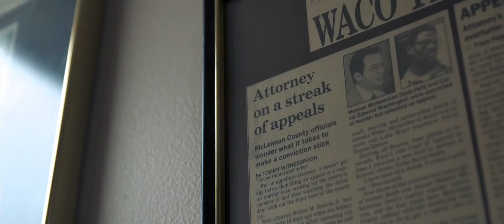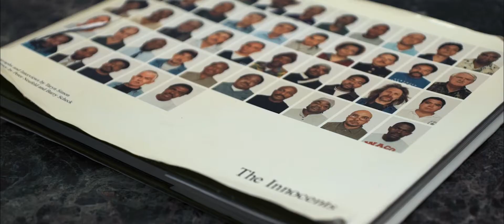Find out more about Walter Reaves | Waco Criminal Defense Attorney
We are committed to securing justice for each client, and representing every one as if they are a member of our family

If you're looking for a law firm to broker shady deals, tell you only what you "need to know," or what we think you want to hear, we are not the right fit for you. We believe in integrity, sincerity, and professionalism in everything that we do. We are the right law firm for a person that needs a trusted ally to guide them through the legal process, and make sure they are treated fairly.

We recognize that we're not the right law firm for everyone out there, but that doesn't mean we can't assist them in some way. We're always happy to send out our free materials to consumers and if we don't handle the area of law that you need, we have trusted attorney friends that we can refer you to.

If you're facing a legal matter, we are ready to provide answers to your question.